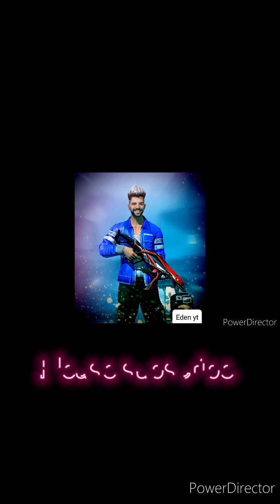Season 1 in my game